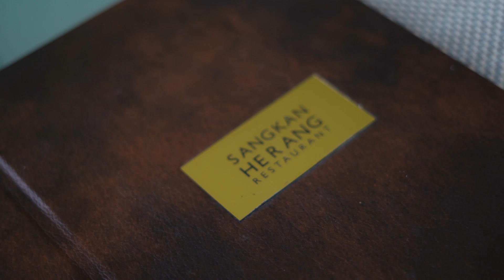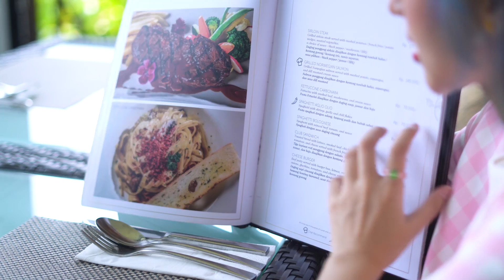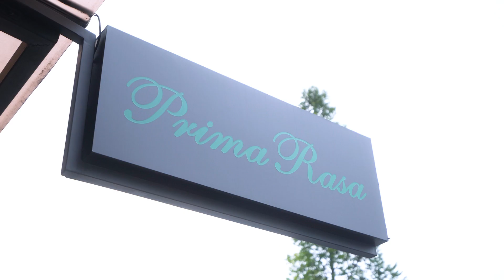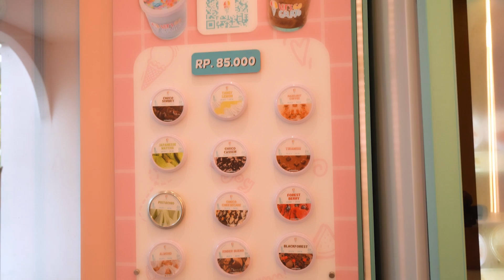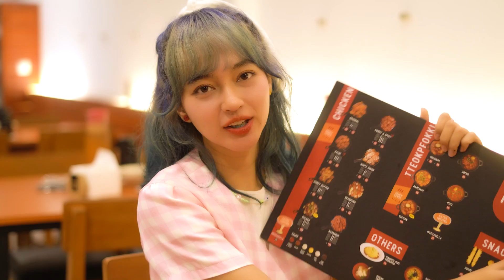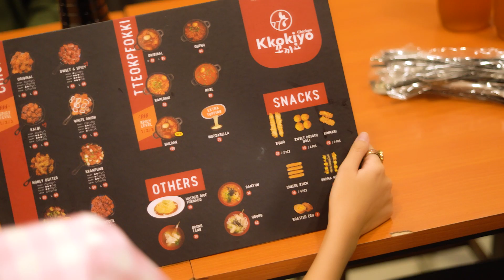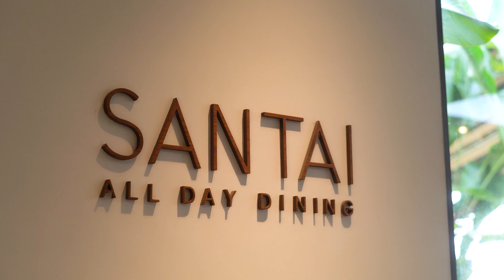MY FIRST GOLF! Strolling Around Kota Baru Parahyangan!